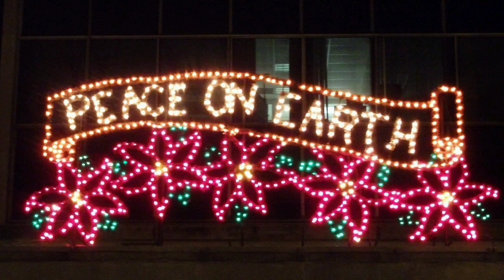Christmas Song🎄1 hour🎄O holy night; Silent night, holy night; We wish you a merry Christmas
It's snowing now in Seoul and today is like a eve of Christmas.
Uploading 3 pieces of peaceful Christmas songs;

00:00   O Holy Night
03:20   Silent Night, Holy Night
06:10   We wish you a merry ChristmasO Holy Night